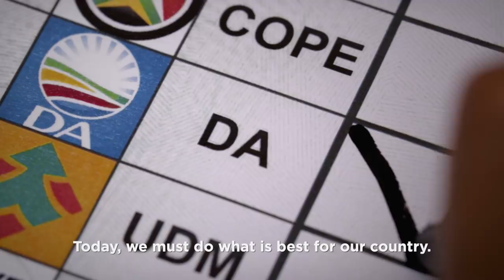We have to walk the road together - DA TV ad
The road ahead of us may be difficult, but we have to walk it, together!